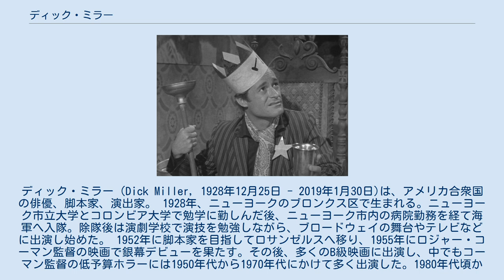ディック・ミラー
ディック・ミラー（Dick Miller, 1928年12月25日 - 2019年1月30日)は、アメリカ合衆国の俳優、脚本家、演出家。 1928年、ニューヨークのブロンクス区で生まれる。ニューヨーク市立大学とコロンビア大学で勉学に勤しんだ後、ニューヨーク市内の病院勤務を経て海軍へ入隊。除隊後は演劇学校で演技を勉強しながら、ブロードウェイの舞台やテレビなどに出演し始めた。 1952年に脚本家を目指してロサンゼルスへ移り、1955年にロジャー・コーマン監督の映画で銀幕デビューを果たす。その後、多くのB級映画に出演し、中でもコーマン監督の低予算ホラーには1950年代から1970年代にかけて多く出演した。1980年代頃からは、コーマン監督のもとで働いていたジョー・ダンテ監督作品の常連俳優となる。60年に渡るキャリアの中で、175本以上の映画と2000本以上のテレビ番組に出演した。 テレビドラマ『特捜刑事マイアミヴァイス』の演出を務めたほか、リチャード・ミラー名義で3作品の脚本も担当するなど、多彩な才能の持ち主である。 1959年に結婚し、娘が1人いる。2019年1月30日、老衰のためロサンゼルスで死去。